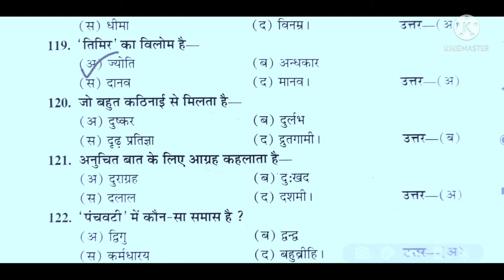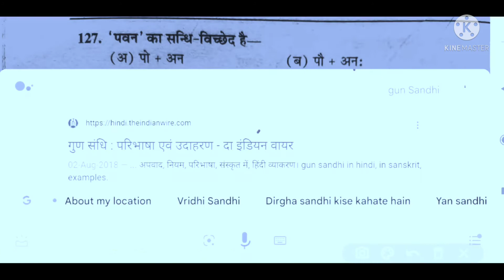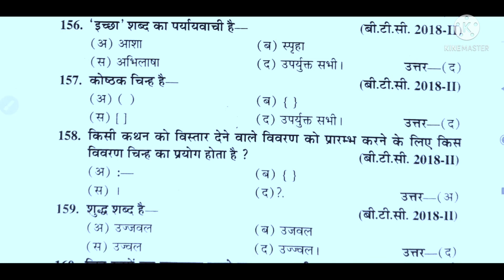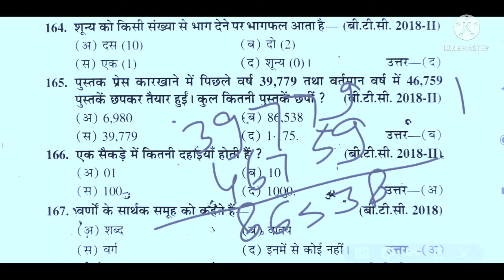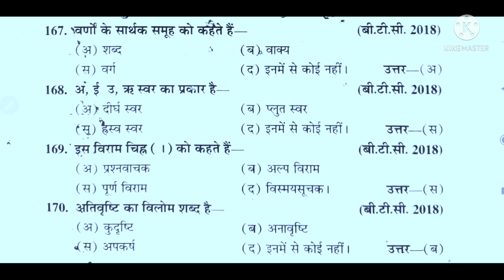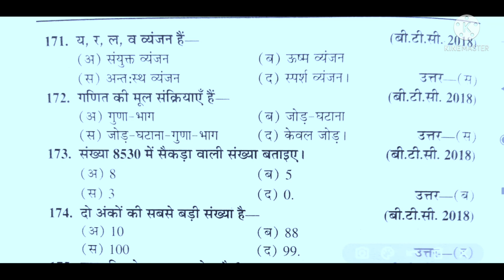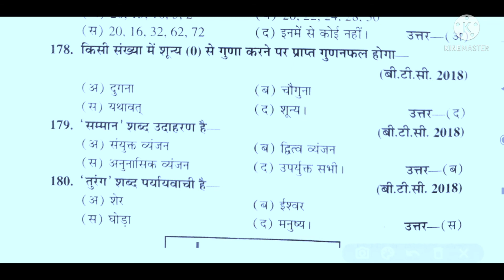Deled(Btc) चतुर्थ सेमेस्टर - आरम्भिक स्तर पर भाषा एवं गणित के पठन,लेखन क्षमता का विकास aarmbhik star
आरम्भिक स्तर पर भाषा एवं गणित के पठन एवं लेखन क्षमता का विकास के वस्तुनिष्ठ प्रश्न

part -1 aarmbhik star par bhasha avam ganit pathan, lekhan kshamta ka vikas

Part - 2 aarmbhik star par bhasha avam ganit ke pathan avam lekhan kshamata ka vikas

आरंभिक स्तर पर भाषा के पठन/लेखन एवं गणितीय क्षमता का विकास For D.El.Ed (4th Sem)
psychology by Sachin sharma sir
Sachin sharma sir
SACHIN SHARMA SIR
Sachin
sharma